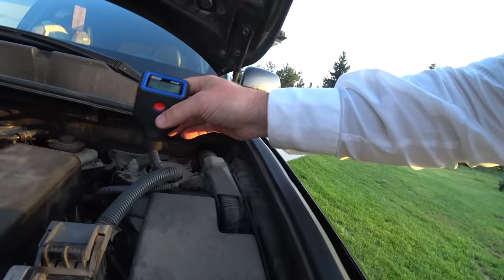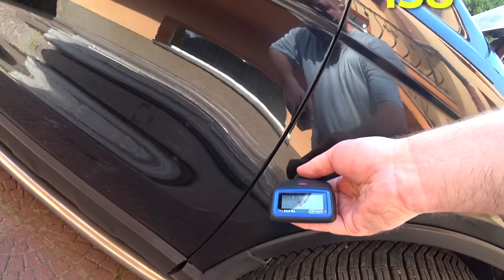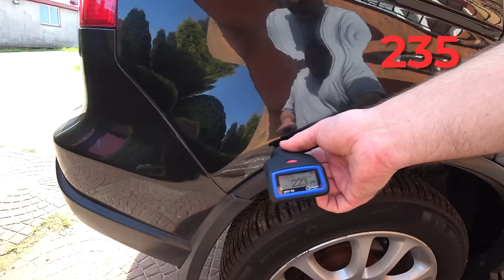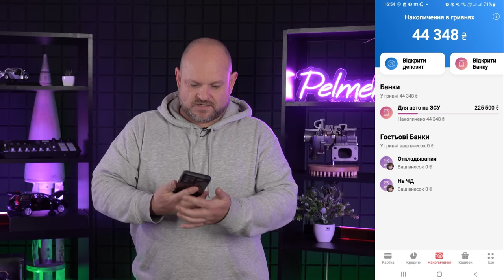Toyota RAV 4 2009 года 2.0 дизель для ЗСУ | ЗСУ 17 | автопідбір Україна 1-AUTO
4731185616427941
Mykola Taranukha

Доп теги:
український ютуб, ukraine, україна, україномовний ютуб, український блогер, українською, украина, український контент, україномовний контент, russia, geek journal, україномовні блогери, українською мовою,новини україни, війна в україні новини, допомога зсу, допоможемо армії